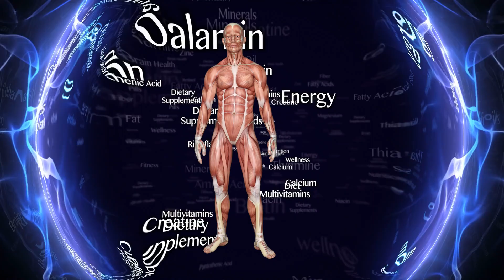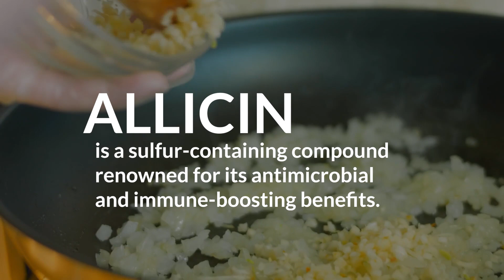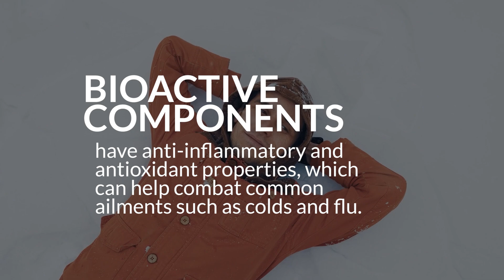9 Natural Remedies For Common Ailments THAT WORK!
9 Natural Remedies For Common Ailments THAT WORK!
Looking for natural remedies for common ailments? Look no further! In this video, I'm sharing with you some of the most popular and effective natural remedies for common ailments, including colds, flu, allergies, and more.

If you're looking for relief from common ailments, then this video is for you. I'll share with you some of the best natural remedies for common ailments, including colds, flu, allergies, and more. From natural remedies for colds to natural remedies for fever, this video has everything you need to get relief from common ailments!